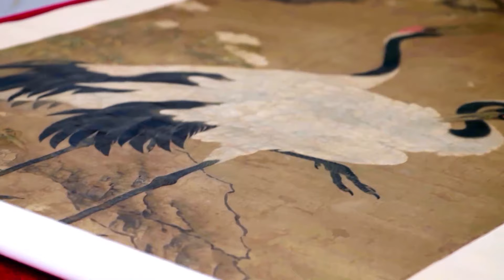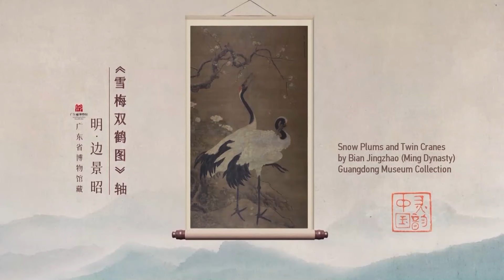Musing on cranes, snow plums and a 'shoulder ballet'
The crane has served a favorite subject for many traditional Chinese arts, frequently bestowed with noble, pure, and elegant connotations in the works of generations of art masters. "Snow Plums and Twin Cranes" by Chinese flower-and-bird painter Bian Jingzhao of the Ming Dynasty combines white snow, white plums, and white cranes to wonderful effect, embodying the artistic concept of "cranes singing in the middle marsh, with their sound being heard in the wild" from "The Book of Songs" -- the oldest existing anthology of Chinese poetry. Produced by China Media Group, the cultural program "China in Poetry and Painting" invited cultural scholars Kang Zhen and Fan Di'an to appreciate this classic painting and the literati style behind it, framed against a challenging shoulder ballet by dancers Wu Zhengdan and Wei Baohua.